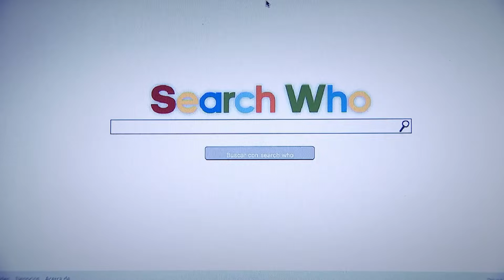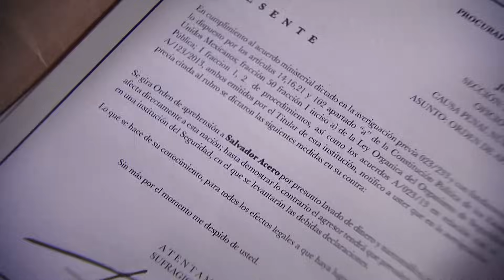Señora Acero 3 | Capítulo 50 | Telemundo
Video oficial de Telemundo Señora Acero 3. Salvador y Vicenta juran acabar con el capo Casares.